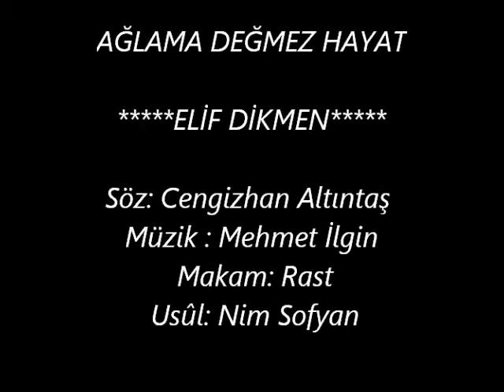ELİF DİKMEN & AĞLAMA DEĞMEZ HAYAT YENİİİİ!!!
Söz: Cengizhan Altıntaş
 Makam: Rast
 Usûl: Nim Sofyan